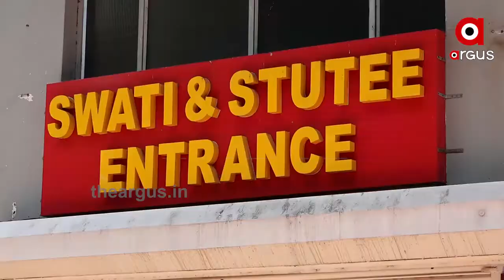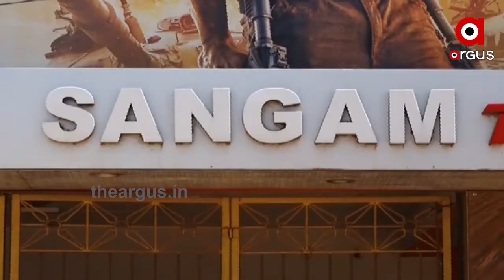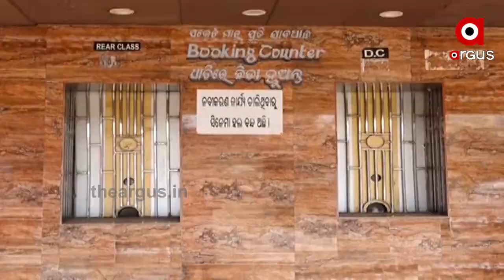ମହାମାରୀ କରୋନ ଯୋଗୁଁ ରାଜ୍ୟରେ ବନ୍ଦ ରହିଛି ସମସ୍ତ ସିନେମା ହଲ....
ମହାମାରୀ କରୋନ ଯୋଗୁଁ ରାଜ୍ୟରେ ବନ୍ଦ ରହିଛି ସମସ୍ତ ସିନେମା ହଲ । ଏପରି ସ୍ଥଳରେ ବହୁ ଅସୁବିଧାର ସମ୍ମୁଖୀନ ହେଉଛନ୍ତି ହଲର ମାଲିକମାନେ । ପୂର୍ବରୁ ୧୯୯୯ ମହାବାତ୍ୟାରେ ରାଜ୍ୟରେ ବହୁ ସିନେମାହଲ ଭାଙ୍ଗି ଯାଇଥିଲା । ପୁଣି କରୋନର କ୍ଷତି ସହି ନପାରି ଗୋଟିଏ ପରେ ଗୋଟିଏ ହଲ ବନ୍ଦ ହେବା ବୋଝ ଉପରେ ନଳିତା ବିଡା ସଦୃଶ ହୋଇଛି.